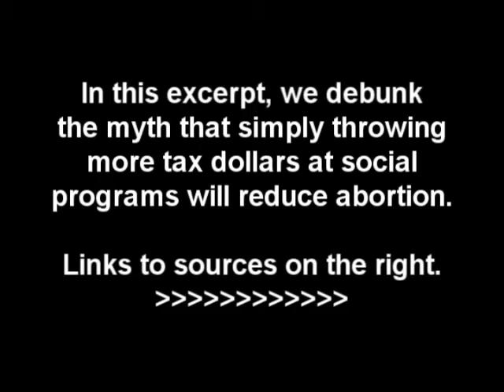Debunking the Myth that Welfare Programs Will Reduce Abortions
This is an excerpt from episode 43 of Life Report responding to pro-lifers that believe that President Obama's policies will reduce abortion rates more than McCain's would have. This excerpt deals with the myth that generous social welfare programs will "have significant impact in the reduction of abortions."

Supporting documents:
- As political scientist Michael J. New has demonstrated, social welfare programs have been shown to have next to no effect at all in reducing abortions. (Source: Public Discource
- Indeed, NARAL Pro-Choice America has lamented that just the denial of public funds for abortion ''forces about half the women who would otherwise have abortions to carry unintended pregnancies to term.'' In other words, NARAL estimates that Obama's policy of public funding could double abortion rates. (Source: NARAL PDF